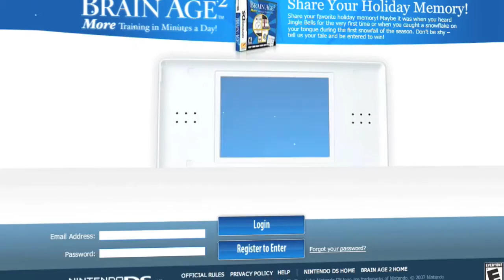Nintendo // Case Study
Share Your Holiday Memory Instant Win, Sweeps
Brain Age2 enthusiasts share their favorite holiday memory for the chance to win